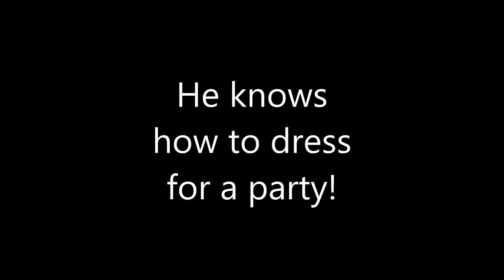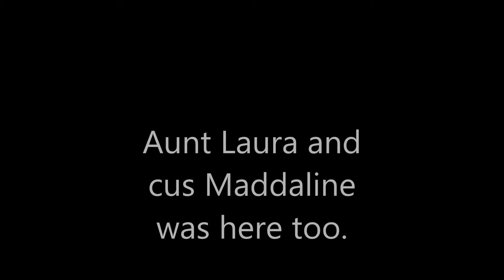Rileys first party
The life of Riley. This is his first of many party's. Riley knows how to dress and how to through a party. See you soon Riley!